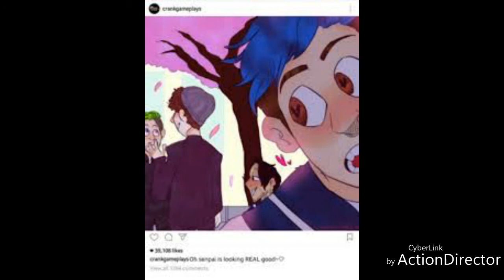Septiplier and Tythan - Finesse